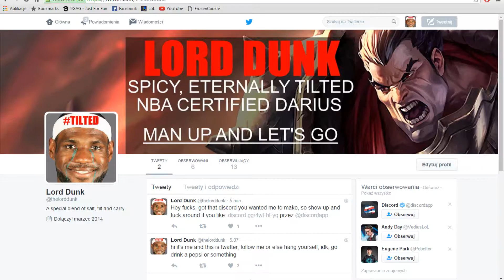SALTY DISCORD IS UP